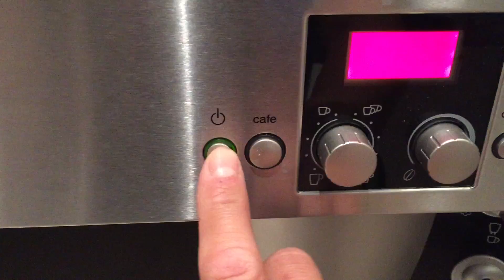365 Days of Gratitude - Day 20